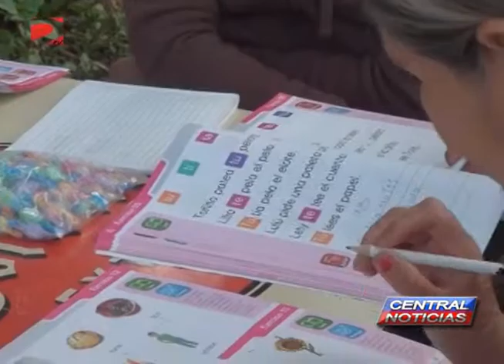CLASES PARA ADULTOS A LA ORILLA DEL RÍO